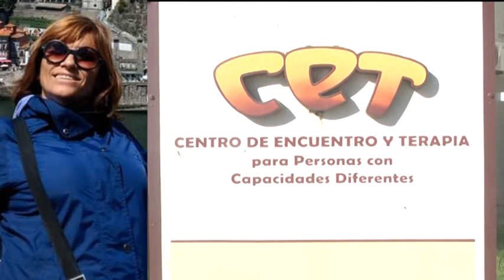Taty Croatto - Directora del C.E.T.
¿Que modalidad de trabajo se implementa en la actualidad?